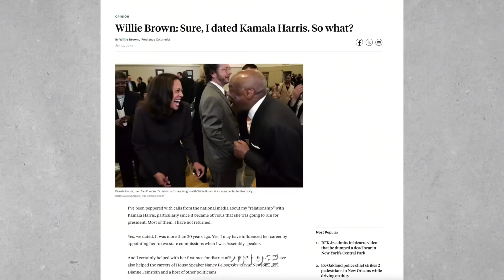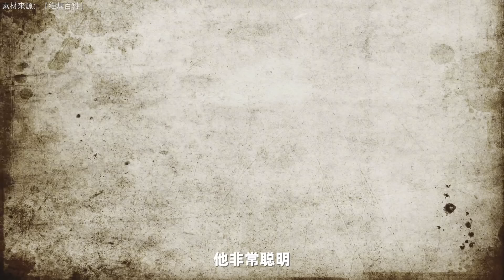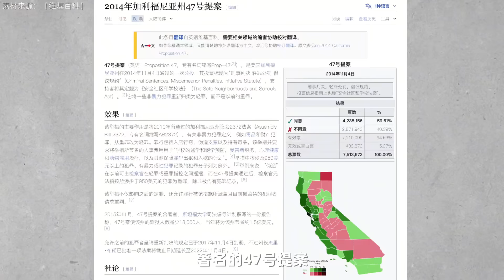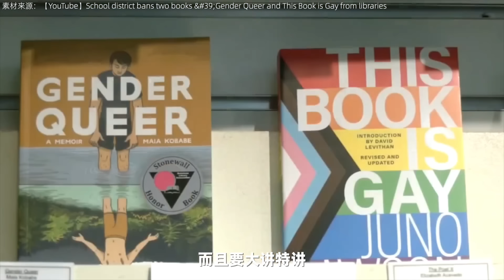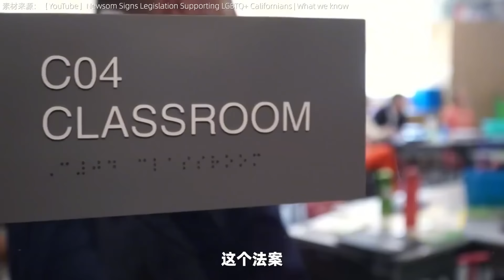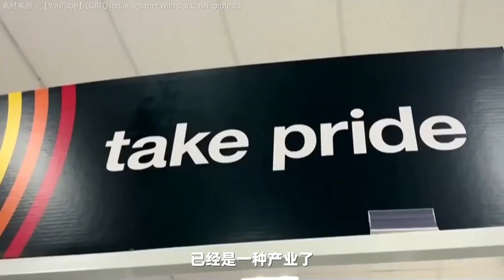巴黎奥运会背后（下）：LGBT政治化后又走向疯魔化。